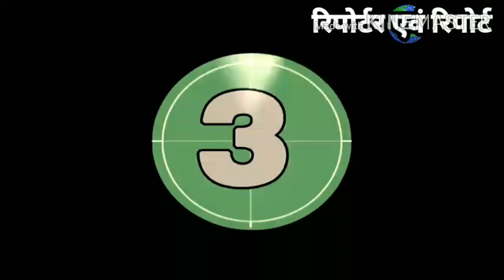महिला पुलिसकर्मी, द कोरोना वारियर्स हुई राजनीति का शिकार दिया इस्तीफा,Sunita Yadav, By Anand indoori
सूरत में कोरोना संक्रमण के बढते मामलों के चलते जहां एक ओर प्रशासन व पुलिस रात्रि कर्फ्यू  से लेकर हीरा व टेक्‍सटाइल बाजार बंद कराने जैसे सख्‍त कदम उठा रही है वहीं मंत्री पुत्र रात को 10 बजे बाद बिना मास्‍क घूमते पकडे गये अपने दोस्‍तों को छुडाने पहुंच गये। वराछा पुलिस थाना के पॉइंट पर महिला पुलिसकर्मी सुनीता यादव ने इन युवकों को पकडा था। यहां इन युवकों ने सुनीता से दुर्व्‍यवहार किया तथा देख लेने की धमकी दी। सम्पूर्ण घटनाक्रम का विडियो सोशल मीडिया में वायरल होने पर हंगामा मच गया। बताया जा रहा है कि प्रकाश और उसके साथियों ने महिलाकर्मी को धमकाया और दुर्व्‍यवहार किया और इसी से व्यथित होकर महिला पुलिसकर्मी ने इस्तीफा दिया।देखिये पूरी घटना वायरल विडियो